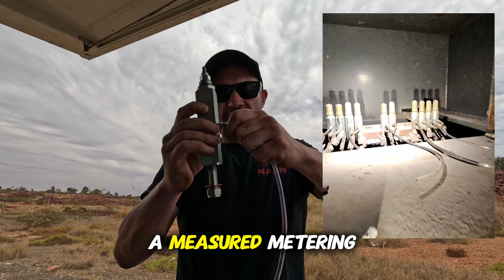THE MOST COMMON CAUSE OF AVOIDABLE DOWNTIME IN MINING EQUIPMENT! PART 1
WHAT IS THE MOST COMMON CAUSE OF UNNECESSARY DOWN TIME IN MINING EQUIPMENT? HYDRAULIC? ELECTRICAL? OPERATOR ABUSE, GREASE SYSTEMS OR UNDERCARRIAGE? WELL THE ANWSER MAY SURPRISE YOU! TUNE IN TO FIND OUT IF YOU HAVE SPENT ANY TIME AROUND MACHINES YOU WILL KNOW ALL ABOUT THIS! LET ME KNOW WHAT YOU THINK BELLOW CHEERS!